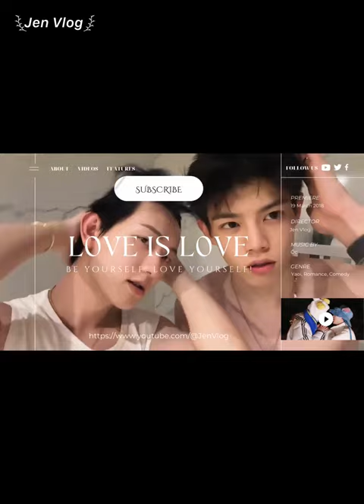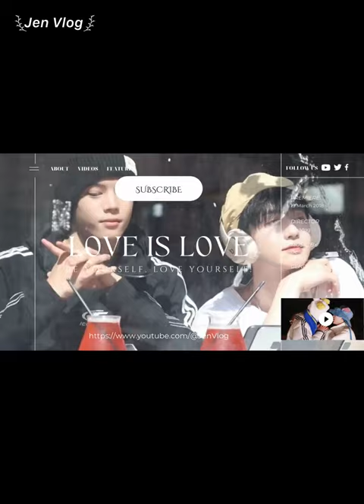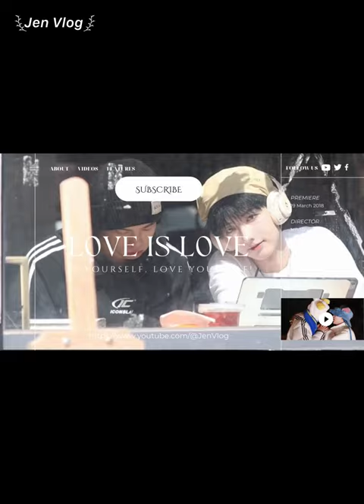[Engsub/BL] "I'm so handsome, what if someone kidnaps me on the way?" Chen Lv & Liu Cong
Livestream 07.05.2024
Chen Lv/ Trần Luật: @Clv陈律
Date of birth/ Sinh ngày: 25/09/1997
Date of birth/ Sinh ngày: 27/09/2001
Height/ Chiều cao: 1m85
Hometown/ Quê quán: Guangzhou, Guangdong Province/ Quảng Châu, Quảng Đông

Jen Vlog